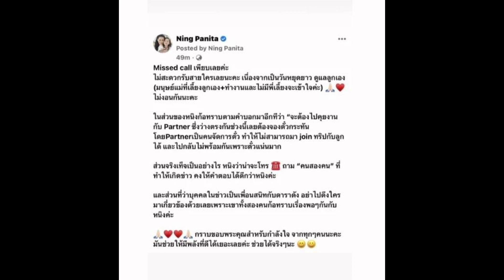หนิง ปณิตา เคลื่อนไหวแล้ว ลั่นอยากรู้ให้ใทรถาม สองคน ที่ทำให้เกิดข่าว